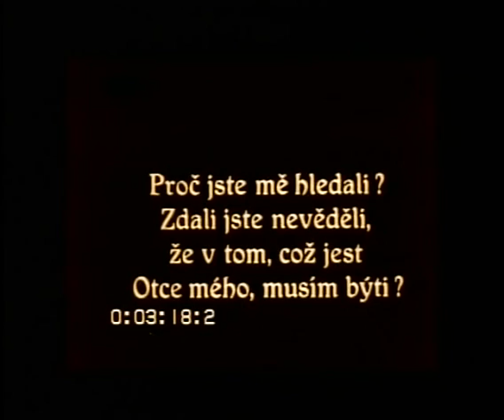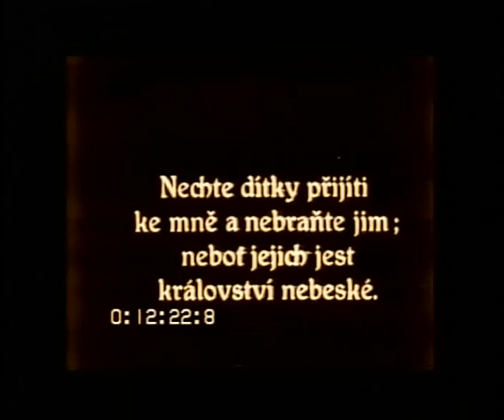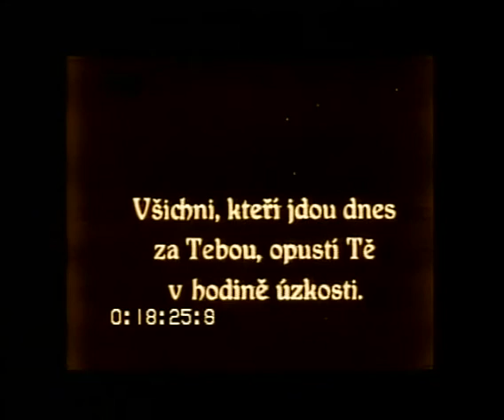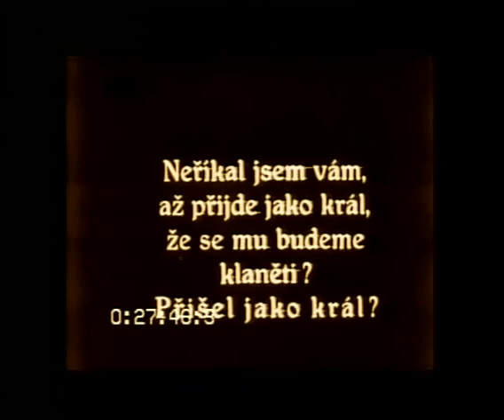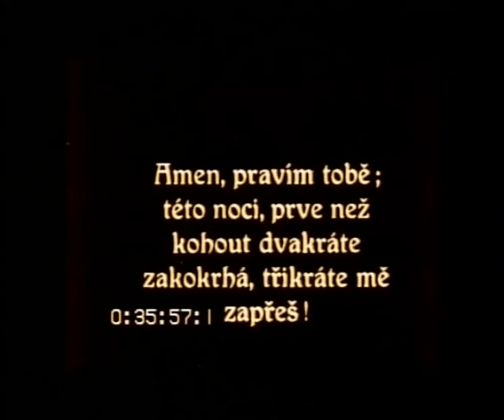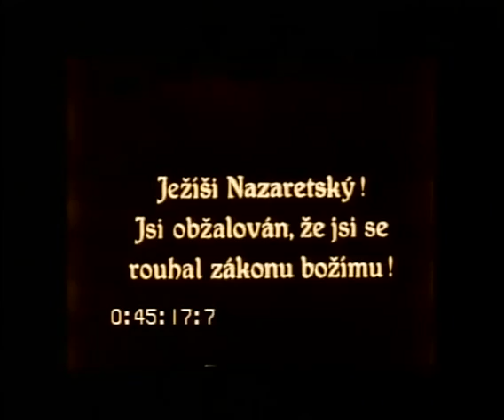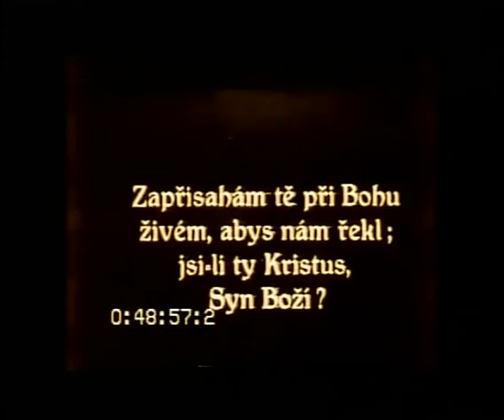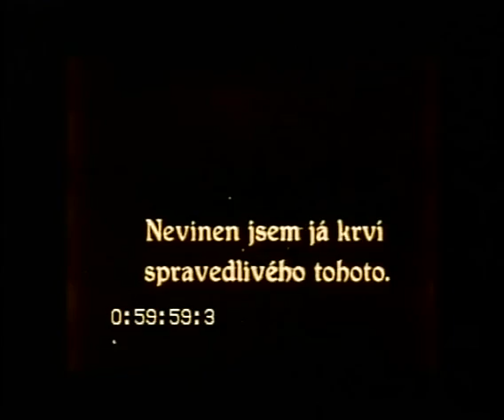I.N.R.I. (1923, Alemania), Robert Wiene.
La Pasión de Jesucristo desde una estética minimalista y expresionista. Con Asta Nielsen interpretando a María Magdalena.